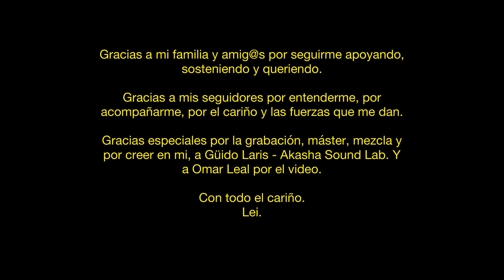Leilén - El bosque de tus ojos (Acoustic ukelele)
Grabado, mezclado y masterizado en Akasha Sound Lab, en el año 2019, en la Ciudad de México.
Gracias especiales a Guido Laris y a Omar Leal por el apoyo y la confianza.

Gracias a todas las personas que me siguen acompañando y siguen creyendo en mi, ojalá sepan lo importantes que son en mi vida.

Con todo el cariño.
Leilén.